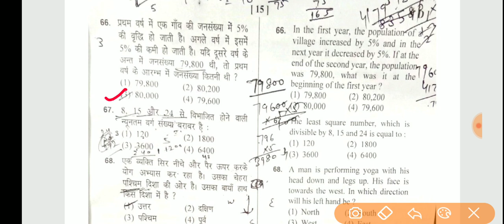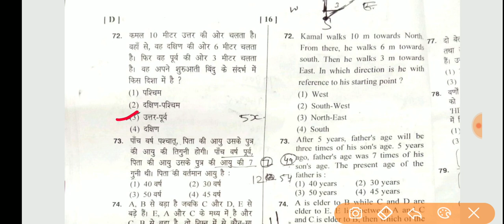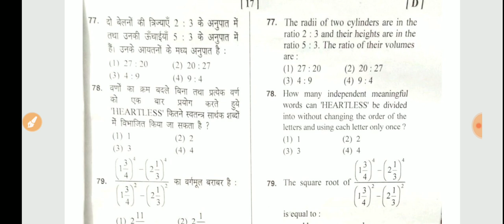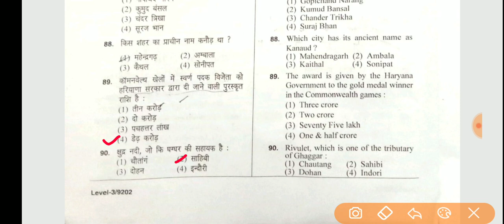HTET Exam PGT 2 January 2021 CDP Psychology Complete Answer key / सबसे सटीक आंसर की